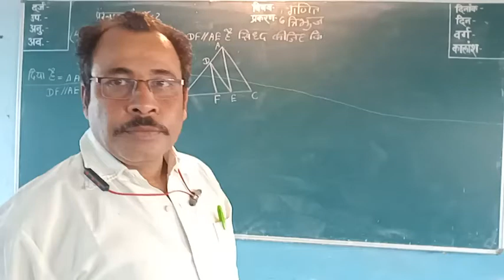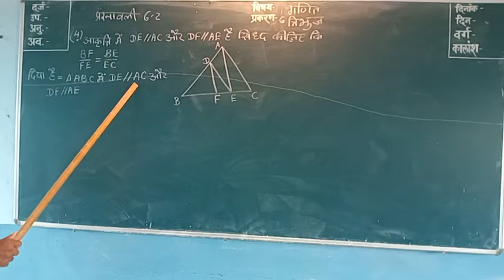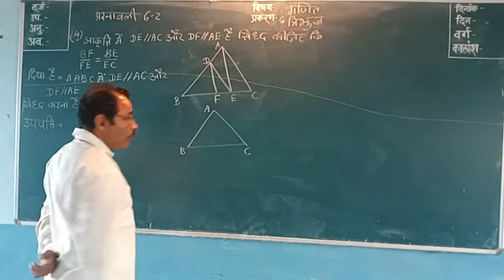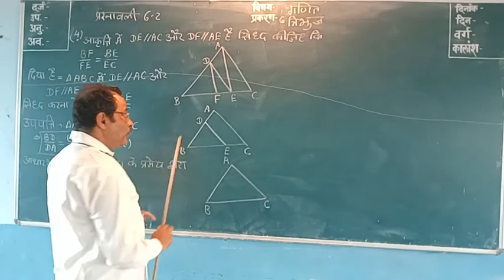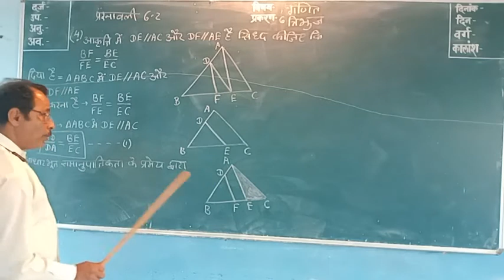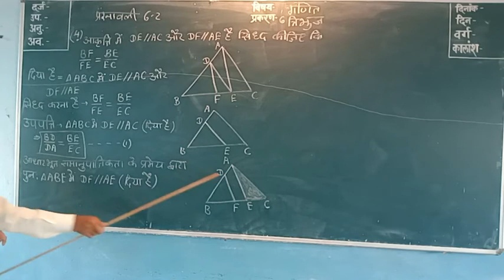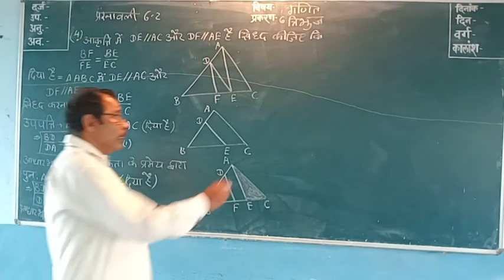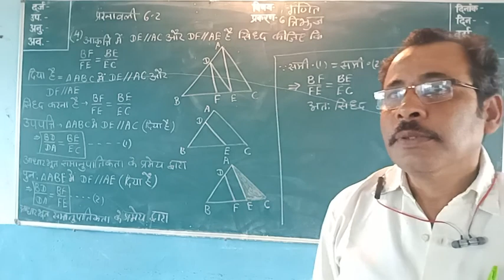Class 10 Maths Chapter 6 Prashnawali 6.2ka 4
Mathematics Chapter 6 triangle J S Jhadekar ( Raghuvanshi)Sarswati Kalapatha Betul Madhya Pradesh